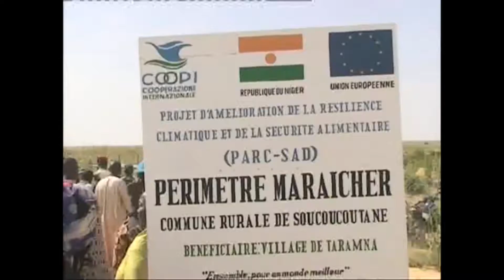Visite de suivi du gouverneur au projet PARC SAD du COOPI au Niger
Dans le projet du COOPI "Projet d’Amélioration de la Résilience Climatique et de la Sécurité Alimentaire dans les communes rurales de Soucoucoutane et Dogonkiria (PARC-SAD)", financé par l'Union Europèenne.